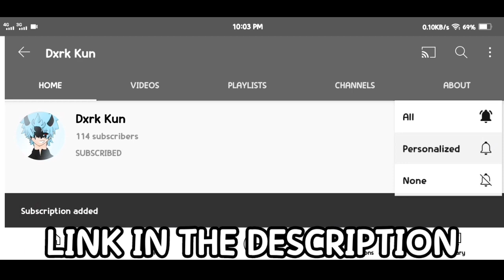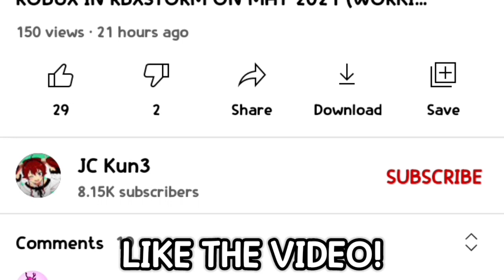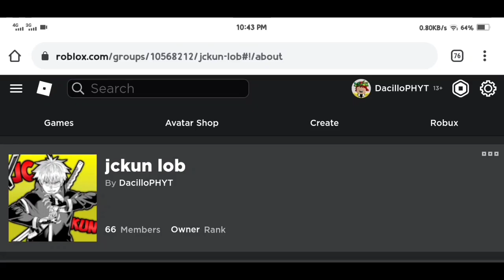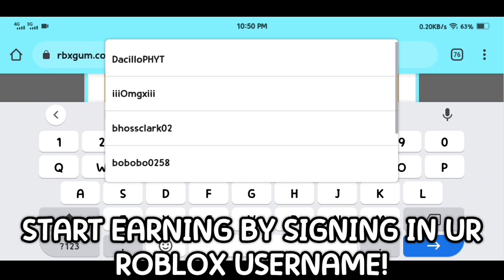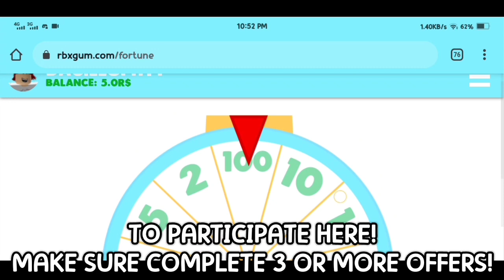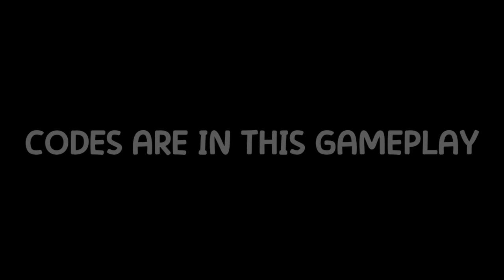*ALL NEW* 33 PROMO CODES FOR FREE ROBUX IN IHEARTBUX ON MAY 2021 (WORKING) *NOT EXPIRED* HURRY | JC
👉In this video i gonna show you some Promocodes in IHeartBux/RBXStorm/RBux/ClaimRBX/RbxMagic/Rabax on May 2021 (Working) Free Robux

👉I forgot LightFoldRB to Promote! Maybe next vid right?

👉How to Join in my Giveaway?
-Join in my Roblox Group

(YT) JCKun 4079